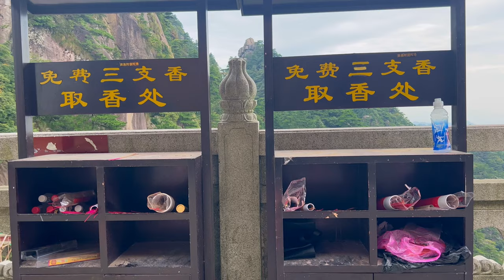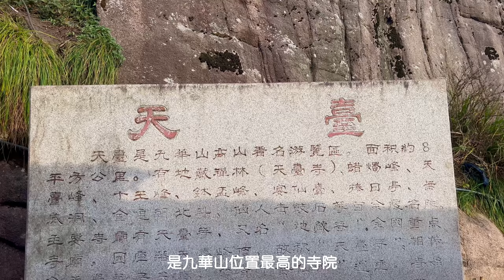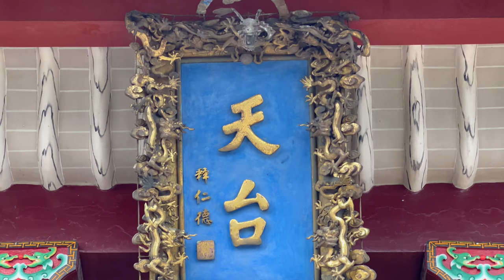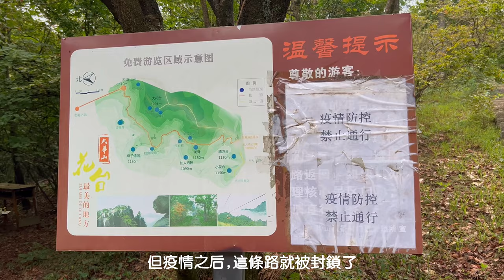九華山風景名勝還是佛教聖地?一起來逛九華山天臺和花臺